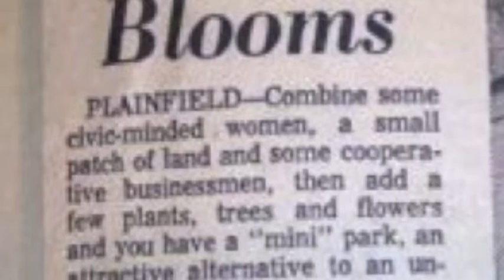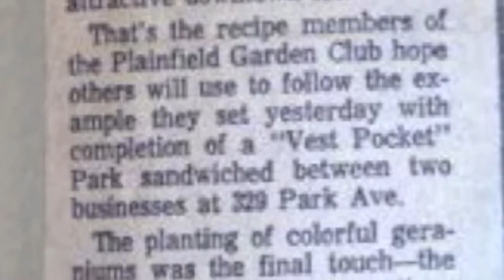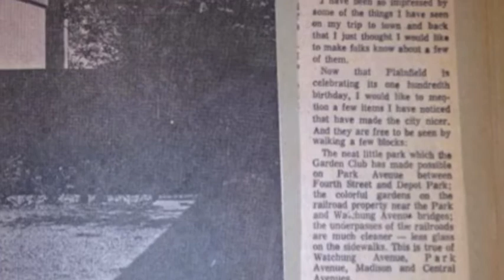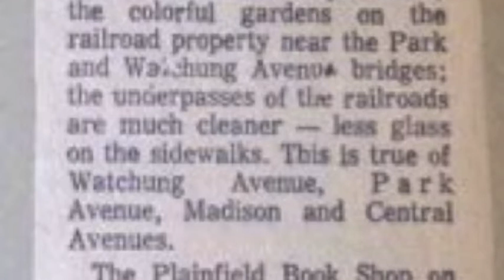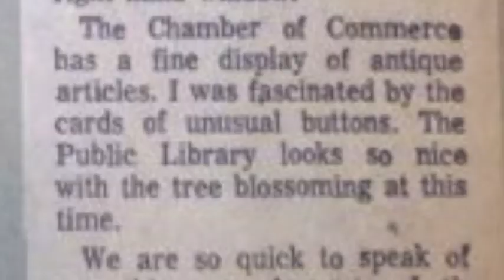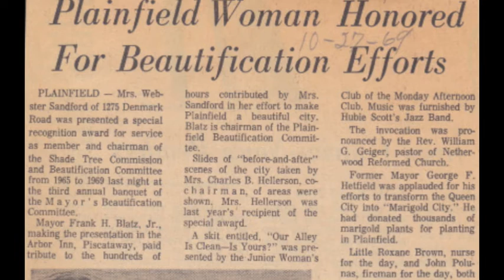1969 Plainfield New Jersey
These images of 1969 Plainfield, New Jersey are from the archives of Barbara Tracy Sandford.  Mrs. Sandford was an active member in the Plainfield Garden Club, the Plainfield Shade Tree Commission and the Plainfield Beautification program.

Do you recognize events or person in these images?  We would like to know.